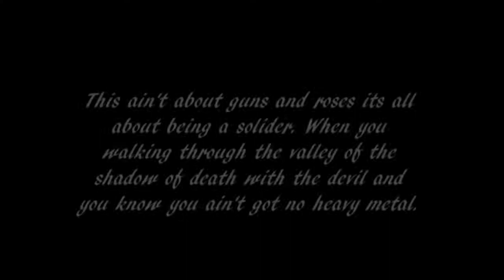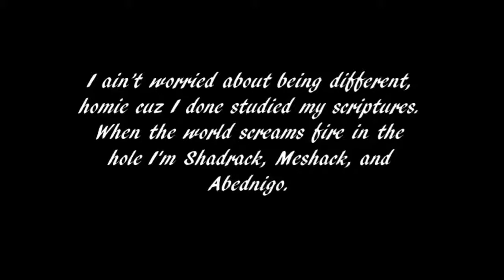Ken's Mad Max Breakdown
Get the full breakdown for Ken's verse on Mad Max